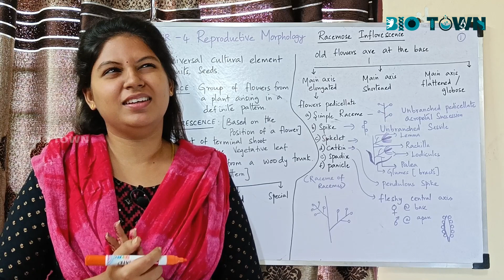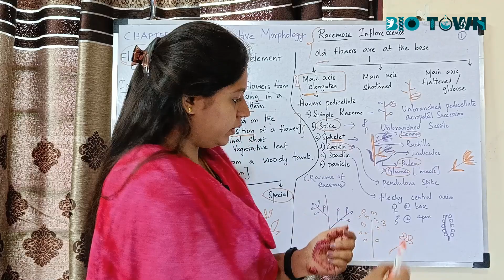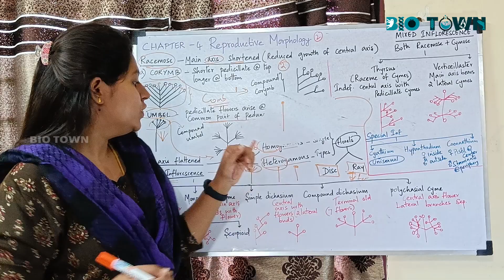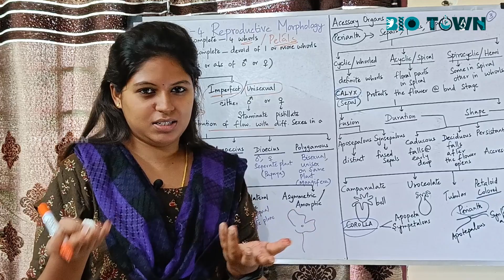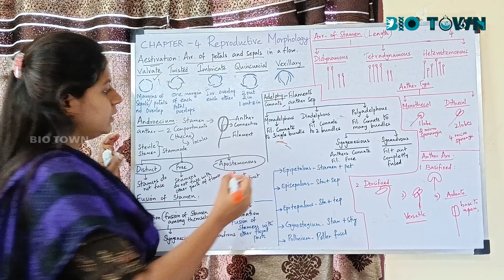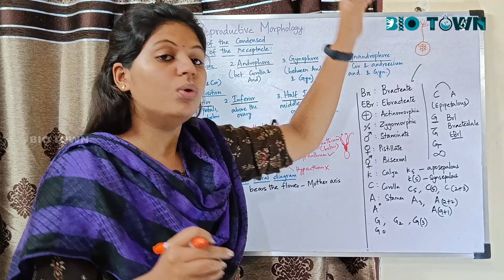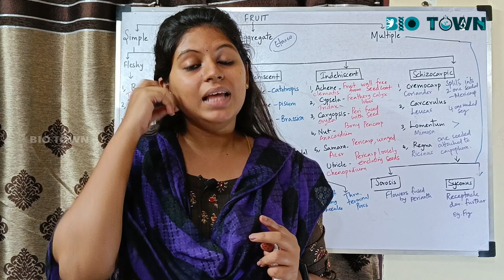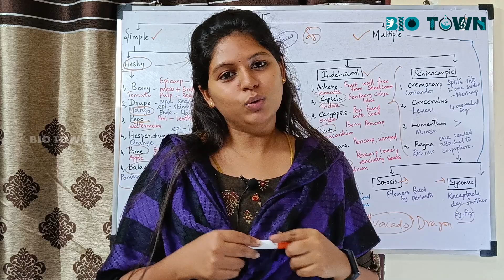Reproductive Morphology | SCERT Class 11 Bio Botany Chapter 4 | Tamil